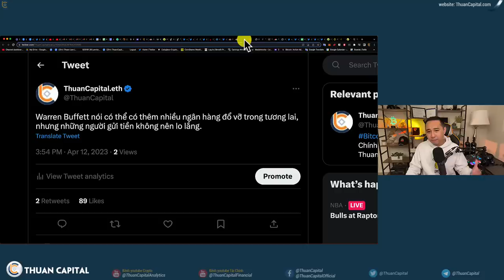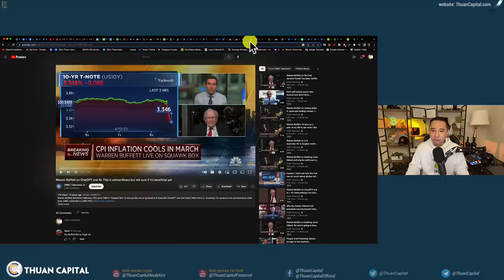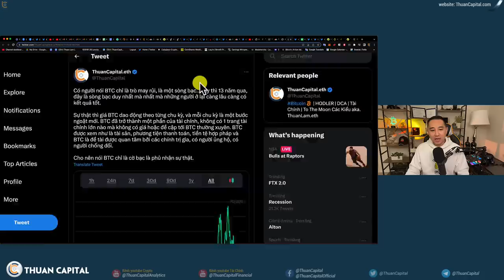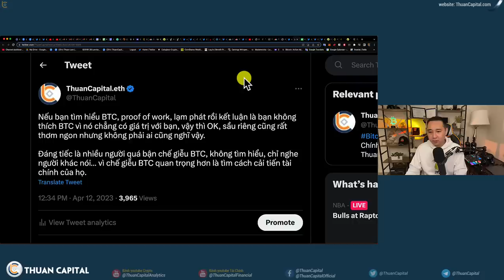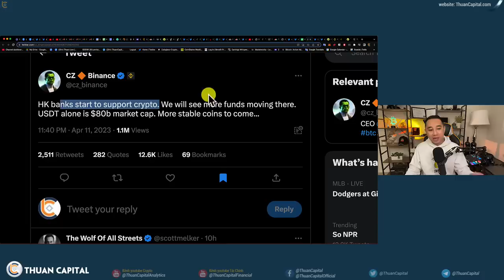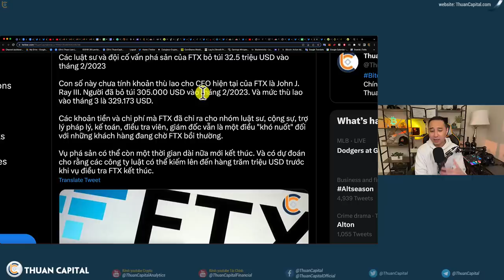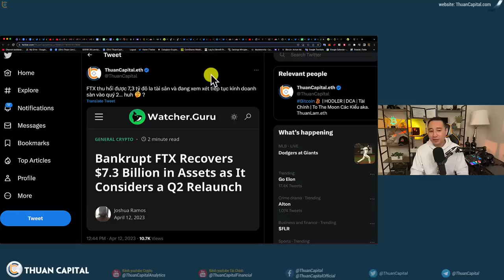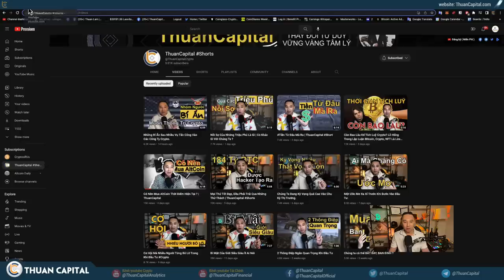1577 (Part 2) "Bitcoin Là Token Cờ Bạc" | FTX Kinh Doanh Trở Lại? Token FTT Tăng 97% 👀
"Bitcoin chạy chính xác như thiết kế"
⏱️ TIMESTAMPS
00:00 - Phỏng vấn WarrenBuffett - Bitcoin là token cờ bạc
07:04 - BTC chỉ là cờ bạc là phủ nhận sự thật
09:56 - Ngân hàng ZA của Hồng Kông muốn cung cấp dịch vụ cho các công ty crytpo
11:31 - Ngân hàng HongKong hỗ trợ crypto
12:11 - Các luật sư và đội cố vấn phá sản của FTX bỏ túi 32.5 triệu USD vào tháng 2/2023
13:14 - FTX thu hồi được 7,3 tỷ đô la tài sản và đang xem xét tiếp tục kinh doanh sàn vào quý 2
14:34 - Binance.US hủy niêm yết Tron của Justin Sun vào ngày 18 tháng 4